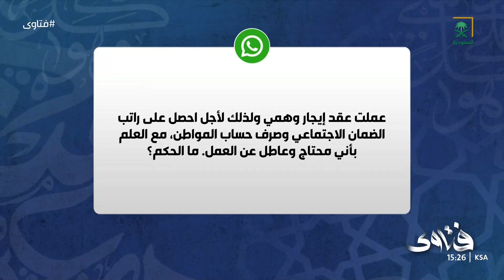ما حكم الإيجار الوهمي لأخذ دعم الضمان وحساب المواطن